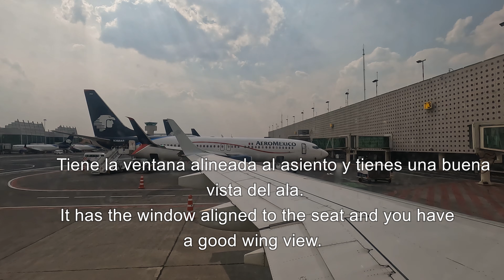TRIP REPORT | Aeroméxico Connect | Embraer E190 | Ciudad de México - Huatulco | 4K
¡Bienvenidos a bordo! Hoy volamos a Huatulco desde CDMX en un Embraer 190. Espero que les guste y disfruten del vuelo. Déjame tus sugerencias y opiniones en los comentarios.

Tripulación, próximos al despegue...
INFORMACIÓN DEL VUELO
Aerolínea: Aeroméxico Connect
Vuelo: 394
Avión: Embraer 190
Matrícula: XA-AEI
Origen: Ciudad de México (MEX)
Destino: Huatulco (HUX)
Fecha: 3 de Mayo 2023
Duración de vuelo: 59 minutos
Despegue: 3:59 pm
Aterrizaje: 4:58 pm
Asiento: 18A

Welcome aboard! Today we are flying to Huatulco from CDMX on board an Embraer 190. I really hope you like it and enjoy the flight. Do not hesitate to leave your opinions and suggestions in the comments please.
Flight crew, prepare for take off...
FLIGHT INFORMATION
Airline: Aeromexico Connect
Flight: 394
Aircraft: Embraer 190
Registration: XA-AEI
Origin: Mexico City (MEX)
Destination: Huatulco (HUX)
Date: MAy 3rd, 2023
Flight time: 59 minutes
Take off: 3:59 pm
Landing: 4:58 pm
Seat: 18A

Capítulos / Chapters:

0:00 Aeropuerto de CDMX, CDMX Airport
2:09 Abordaje, Boarding
6:28 Rodaje a pista, Taxing to runway
15:57 Despegue, Take off
18:20 Ascenso, Climb
22:08 Crucero & Servicio a bordo, Cruise & Service on board
23:59 Descenso, Descent
26:45 Aproximación, Approach
28:40 Aterrizaje, Landing
31:09 Rodaje a puerta, Taxing to gate
34:18 Desembarque, Disembark